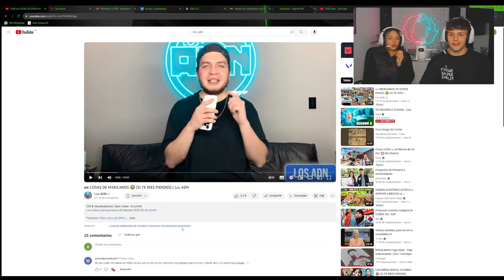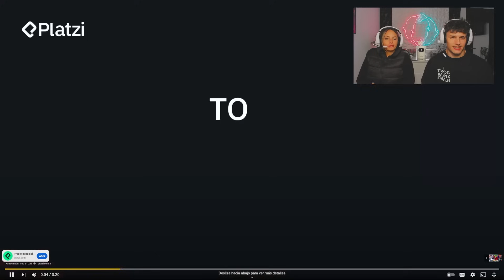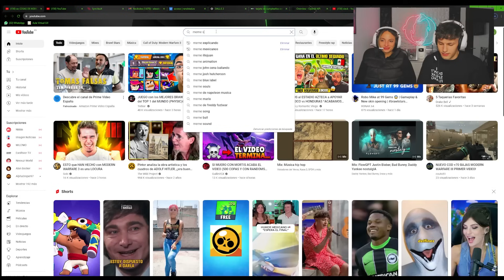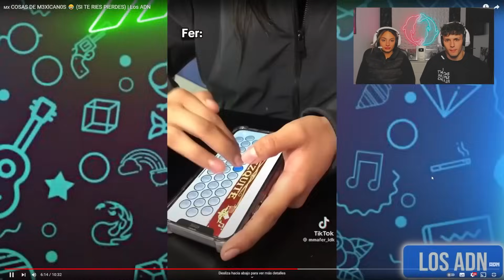🇪🇸 ESPAÑOLES REACCIONAN a PURO DESM4DRE MEXICANO 🇲🇽😂**HUMOR & TIKTOKs de MÉXICO**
🇪🇸 ESPAÑOLES REACCIONAN a PURO DESM4MDRE MEXICANO 🇲🇽😂**HUMOR & TIKTOKs de MÉXICO**